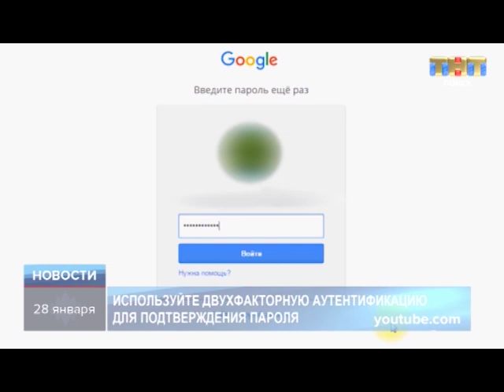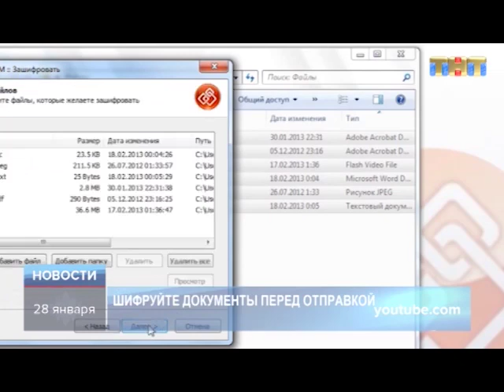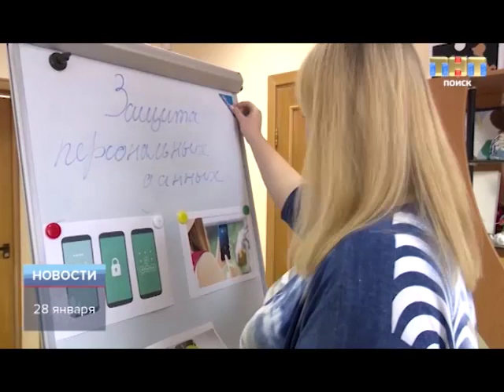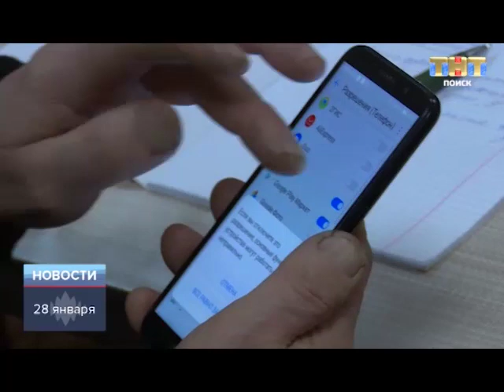ТНТ-Поиск: 28 января — международный день защиты персональных данных